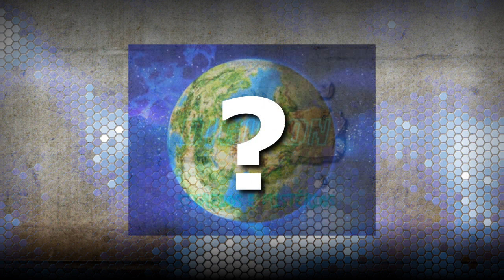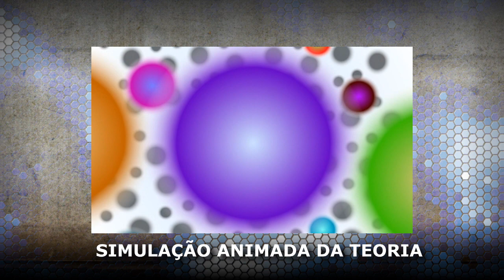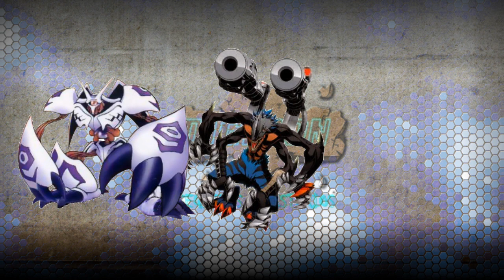Digimon Segredos e Mistérios - Episódio 2: As Zonas e o Digimundo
Nesse segundo episódio vamos falar a nossa teoria sobre o digimundo e sobre as zonas, como surgiu o digimundo? quem criou os digimons?